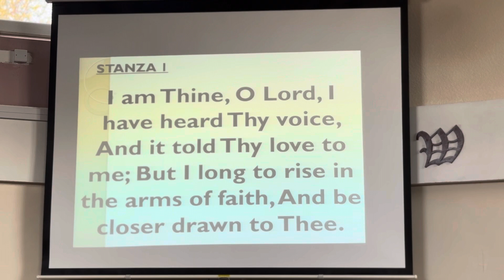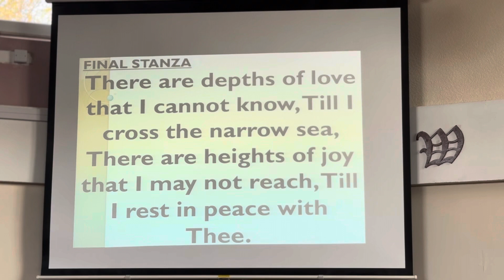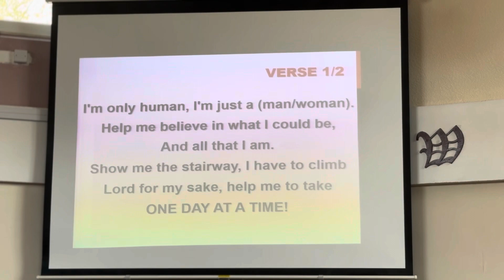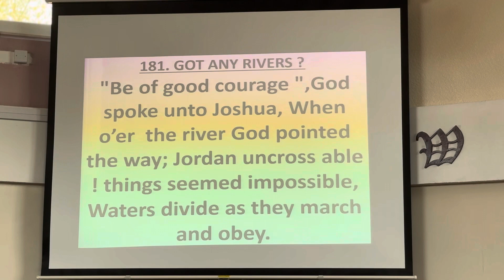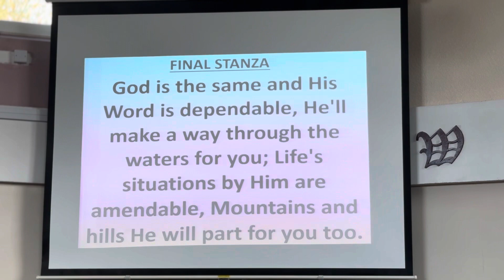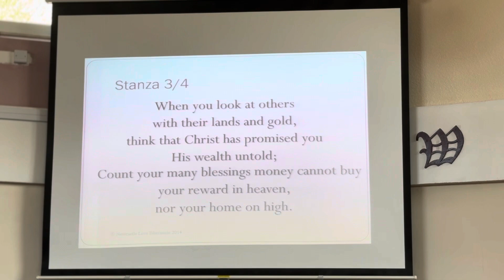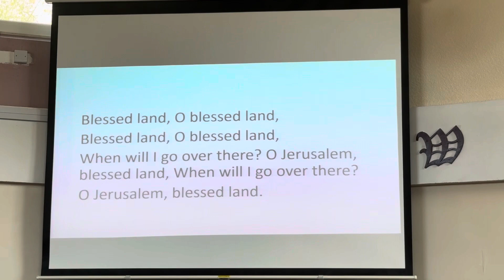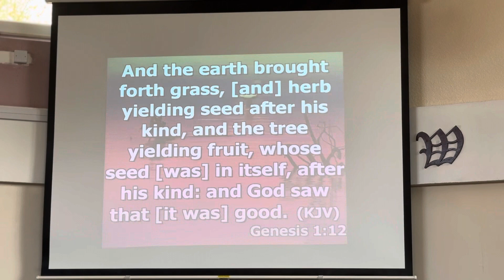Praise and worship